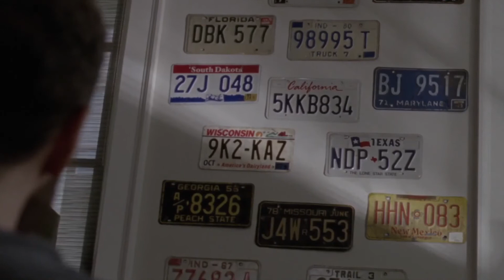Gracie Scene Pack | The Walking Dead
HD scenes of Gracie, Aaron's daughter, from the TV Show The Walking Dead.